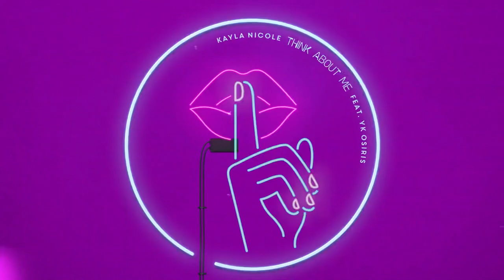Kayla Nicole-Think About Me ft. Yk Osiris | Nicole TV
Music video next week.

Yes you all have heard this before but since I had a video already made and it’s the only other video besides Move Like A Snake, I’m releasing it again before any new music but please don’t worry !